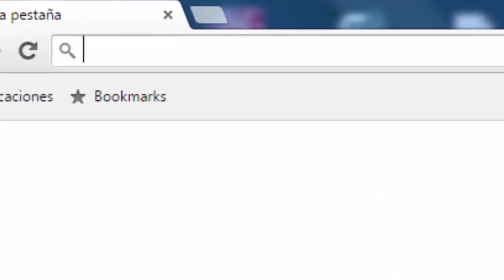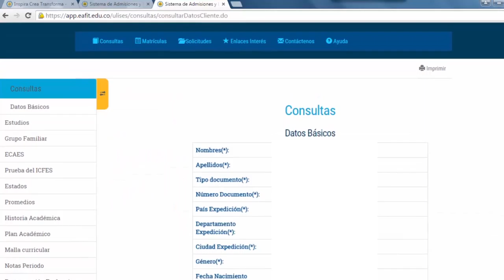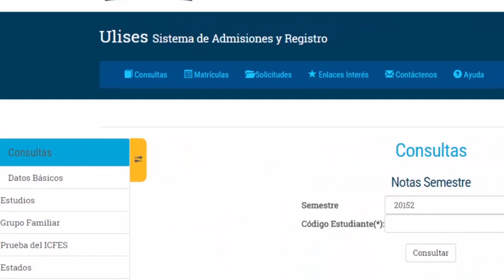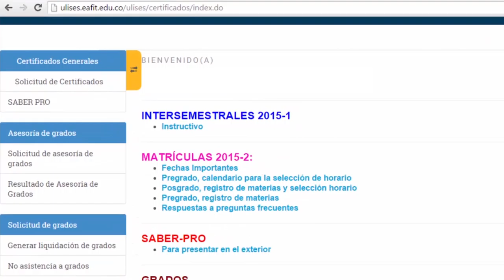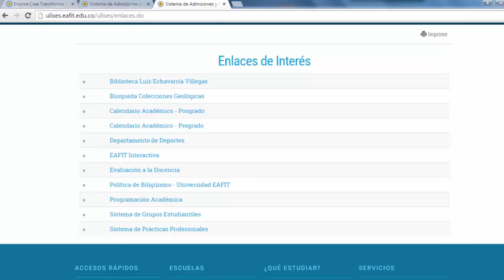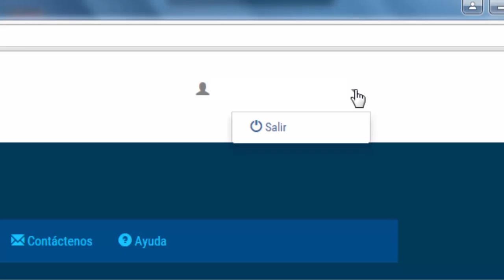Sistema de información: ULISES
Sistema de información que permite a los estudiantes, egresados y graduados  la realización de diferentes procesos académicos como:
• Matriculas, reajustes, intersemestrales.
• Cancelación de materias
• Solicitud de certificados
• Pago de derechos de grado
• Consulta de notas

Al finalizar este tutorial lograrás:
• Conocer la vizualización que tiene el estudiante de la opción “Notas” del periodo y  programación de evaluaciones.
• Conocer las diferentes opciones de matrículas a las cual el estudiante tiene acceso.
• Conocer las diferentes solicitudes que el estudiante puede realizar.
• Conocer el proceso “Cancelación de materias” que el estudiante debe realizar.